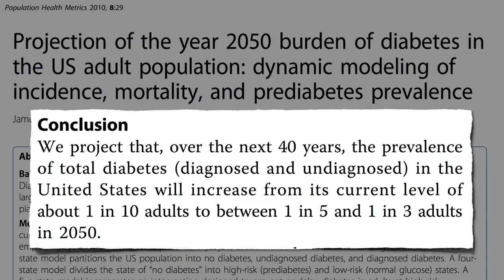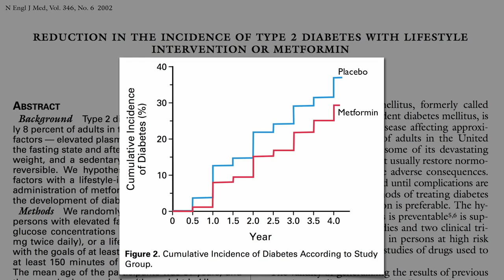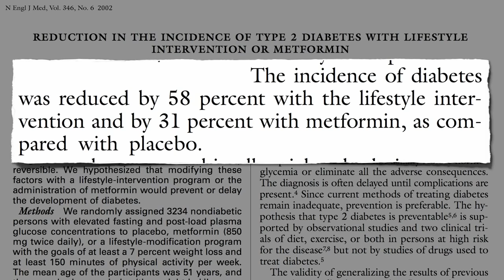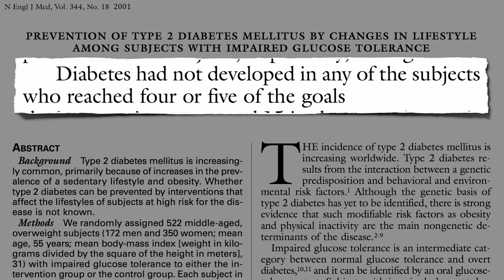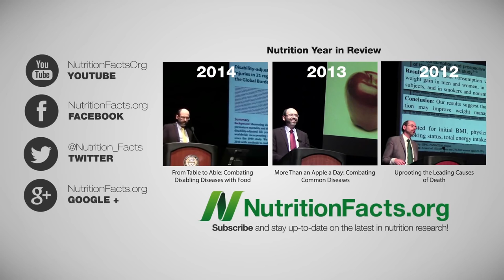How to Prevent Prediabetes from Turning into Diabetes